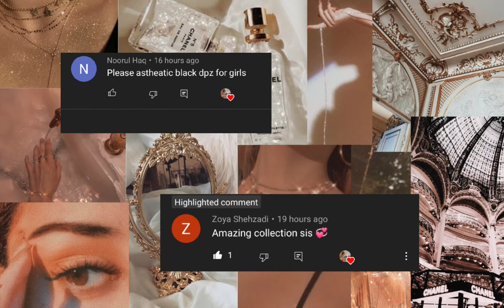Dreamy photography ideas for girls#photoideas (MADHO AESTHETICS)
ieditingx
50+ aesthetic photo ideas
aesthetic instagram ideas
aesthetic instagram photo ideas
aesthetic photo ideas
aesthetic photo ideas for instagram
aesthetic photoshoot ideas at home
aesthetic selfie ideas
how to pose in photos
instagram goals
instagram ideas
instagram photo ideas at home
instagram photo ideas by yourself
instagram picture ideas.
NO FACE pose ideas for girls/50+aesthetic poses

aesthetic
poses/ideas
photo ideas
photography
poses
poses inspiration
poses for instagram
instagrammable
aesthetic music
aesthetic fonts
aesthetic channel
aesthetic photos
aesthetic edits
aesthetic pictures
aesthetic apps
posing
fashion
photo of the day
love
selfie
photoshoot
photoshoot ideas
fashion inspo
how to pose like a model
how to pose
ideas for photoshoot.
dp's for girls hidden face ideas 💡 girls photo poses in 2022#photoideas poses hiddenfaceposes.
aesthetic
poses/ideas
photo ideas
photography
poses
poses inspiration
poses for instagram
instagrammable
aesthetic music
aesthetic fonts
aesthetic channel
aesthetic photos
aesthetic edits
aesthetic pictures
posing
fashion
love
selfie
photoshoot
photoshoot ideas
fashion inspo
standing poses
standing pose
standing poses/ideas
standing pose ideas
 to pose
pose like a pro
pose like a model
model posing tips
posing tips

DPs for WhatsApp
DPs for Facebook
beautiful wallpaper
cute girl wallpapers